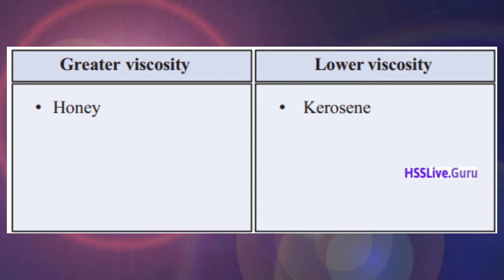Viscose force experiment with honey, kerosene, glycerine, water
Viscous force
viscous experiment
viscous force experiment
viscosity
viscosity experiment
viscous force experiment malayalam
malayalam
ct47
cubertech47